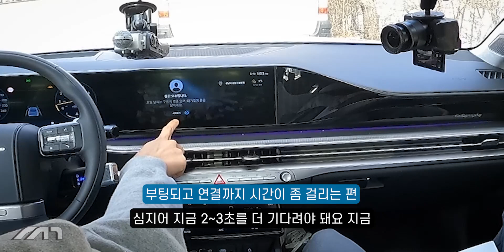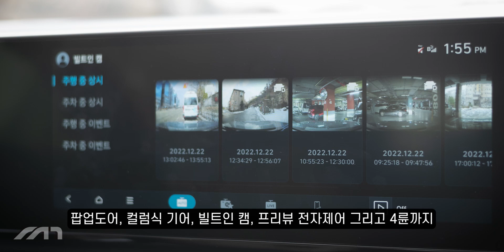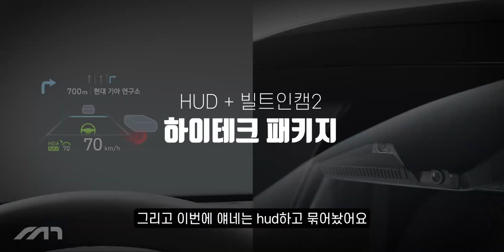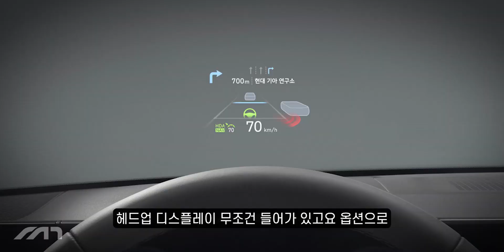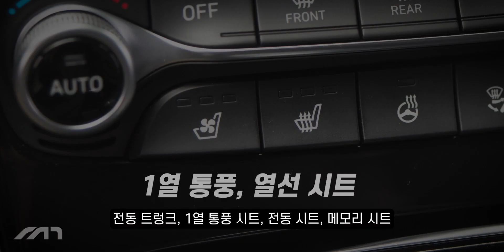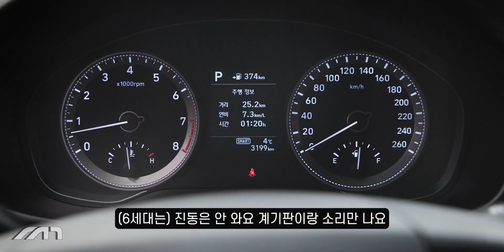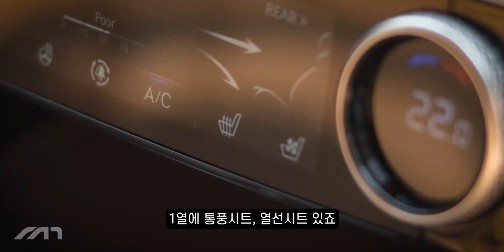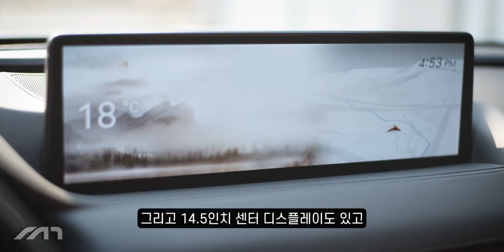G80을 거르고, 신형 그랜저 풀옵을..??